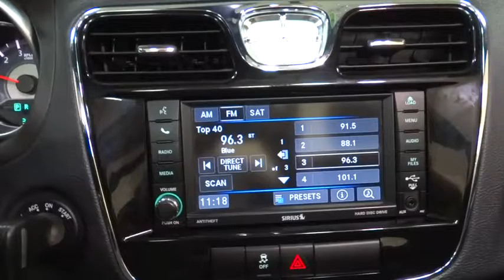2013 Chrysler 200 Des Plains, Niles, Glenview, Chicago, Elk Grove, IL B23464A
Bredemann Chevrolet
1401 Dempster St

RARE FIND!! COME IN AND TAKE A LOOK AT THIS ONE OWNER 2013 CHRYSLER 200 CONVERTIBLE. THIS 200 CONVERTIBLE IS LOADED WITH 3.6 V6 - UCONNECT CD/MP3 / HDD - UCONNECT BLUETOOTH - 18 WHEELS -POWER WINDOWS - POWER LOCKS - KEYLESS ENTRY. THIS 200 HAS A CLEAN CARFAX AND CLEAN AUTOCHECK AND ITS A 1 OWNER !!! For 100 years, families have trusted the BREDEMANN family with all of their automotive needs. Buy at Bredemann and you'll understand why you see sooo many of our nameplates on the back of Chicagoland's very best vehicles! ENJOY NO HAGGLE LOW PRICED BUYING !